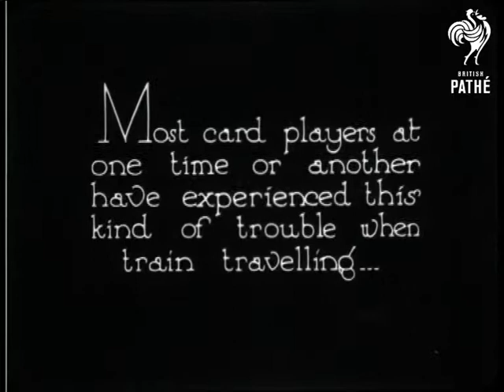Table Talk (1926)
Story about playing cards on a train.

C/U of four men (all smoking) who are playing cards in a train carriage.  They are using a newspaper balanced on their knees instead of a card table.  The newspaper falls off their knees and they give up their game.  One of the men has a novel device - a walking stick which turns into a table.  An intertitle informs us: "This is the little novelty which caused the Queen so much amusement at the British Industries Fair."  C/U of the handle of the walking stick being removed.  The end of the stick is pushed and a table is opened out. The table is placed in between them and the card game recommences.

Was item in Pathe Pictorial - issue number unknown.

Note: you can see the reflection of the cameraman in the window of the train.
 FILM ID:886.25